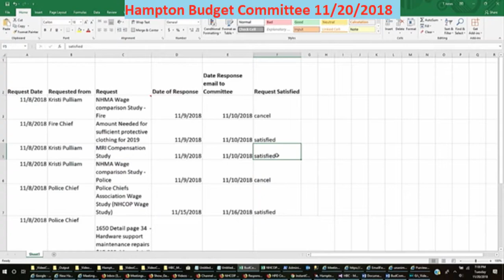BudCom 11/20/2018 Information Requests